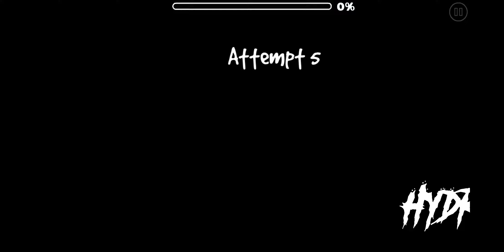[61174143] Actichene (by Hydren & MrSpaghetti, Harder) [Geometry Dash]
ActicheneT by HydrenT and MrSpaghettiT